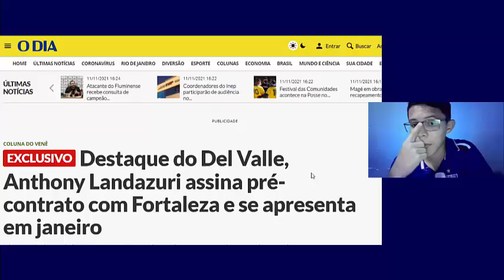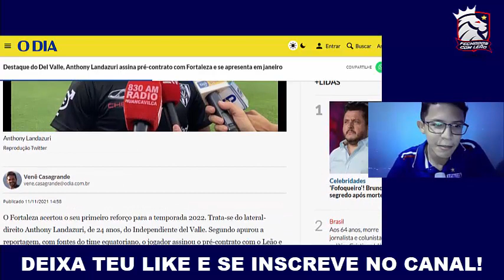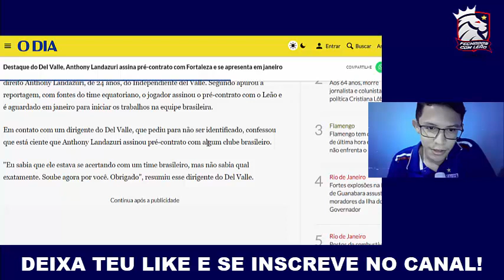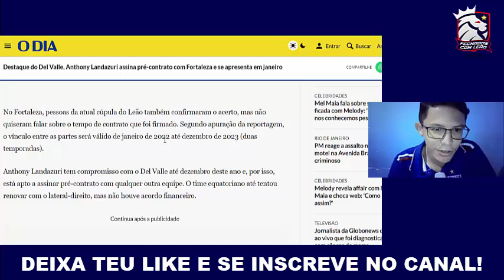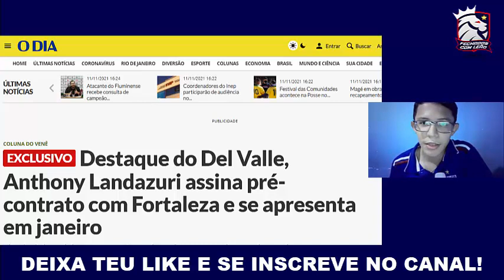🔥 FORTALEZA CONTRATA LATERAL-DIREITO ANTHONY LANDAZURI PARA 2022! | SAIBA OS DETALHES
LEIA A DESCRIÇÃO AQUI ABAIXO

”Deus é a minha salvação; terei confiança e não temerei. O Senhor, sim, o Senhor é a minha força e o meu cântico; ele é a minha salvação!"

"A balança sem precisão é abominação para o SENHOR; mas o peso justo agrada ao SENHOR."